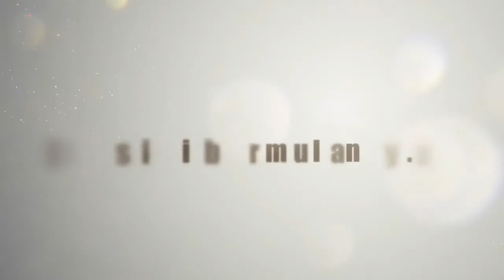Montaj Majlis Perpisahan UTMLead 2014-2021